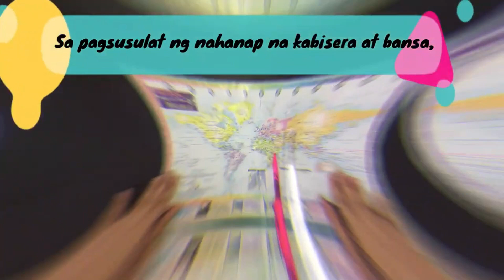ABSOLUTE LOCATION O TIYAK NA LOKASYON